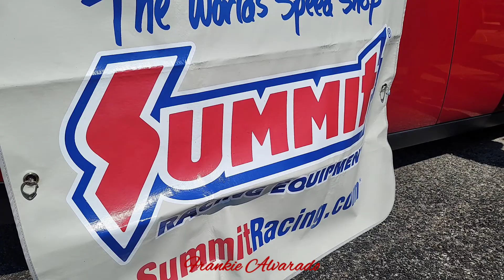Red Line Raceway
Drag racing at Red Line Raceway. Dodge, Mopar, Challenger, Charger, Mustang, Chevelle, El Camino, Hellcat,  Scat Pack